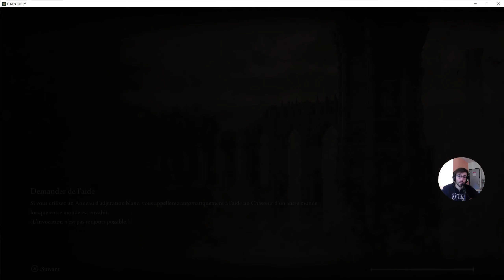ELDEN RING EMPLACEMENT LOCALISATION COMMENT / OÙ TROUVER LES CENDRES CENDRE DE MERCENAIRE DE KAIDEN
Bon visionnage !